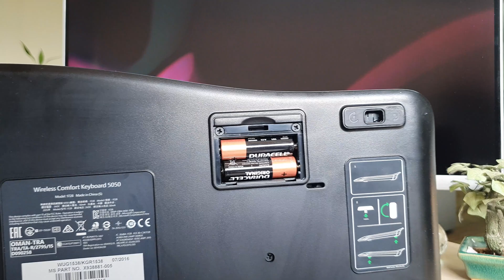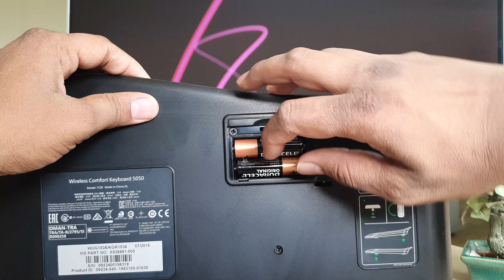How To Change Battery In Microsoft Wireless Keyboard 5050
Wireless Comfort Desktop 5050
Enjoy a wireless comfort desktop with both style and security.
Dress up your desktop with this beautifully modern keyboard and mouse set. With a tasteful mix of glossy and textured black surfaces, this desktop set will have you appreciating its good looks every day. The ergonomist-approved curved keyboard encourages you to use a more natural posture that aligns your arms, wrists, and hands for greater comfort. With a reliable wireless connection, you can eliminate clutter and work from anywhere in the room—up to 30 feet away. Customize Taskbar Favorites on the keyboard and the buttons on the mouse for quick access to the programs, files, media, and webpages that you use most often. Plus, enjoy Advanced Encryption Standard (AES*) technology, which is designed to help protect your information by encrypting your keystrokes. Give yourself the freedom to move around with a wireless keyboard that lets you work without worrying about tangled wires.

In this video I am going to share with you how to change battery In Microsoft Wireless Keyboard 5050.